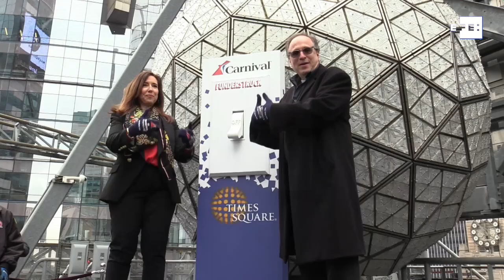Nueva York se niega a cancelar su mítica Noche de Fin de Año de Times Square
Nueva York (EE.UU.), 30 dic (EFE/EPA).-(Imagen: Sarah Yenesel) Ni la feroz oleada de ómicron puede con la mítica Noche de Fin de Año de Times Square de Nueva York, donde se reunirán "solamente" 15.000 personas vacunadas para dar la bienvenida al 2022, mientras que las infecciones de coronavirus se disparan en la Gran Manzana en las últimas semanas hasta niveles nunca vistos.